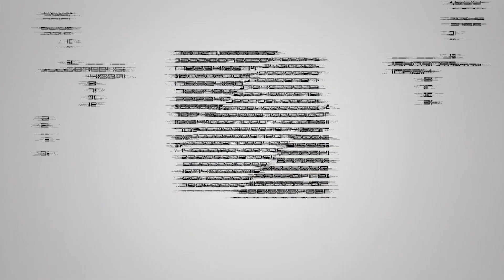VAI TER RECORDE MUNDIAL EM BERLIM? E o Ronaldo da Costa?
Nesse CNA News
- O segundo lote de inscrições para a Maratona do Rio abrem na segunda-feira, dia 17/09 ao meio-dia.
O primeiro lote abriu e esgotou no primeiro dia. Não deixe isso para depois!
- Meia de Copenhagem terá 15 atletas sub 60 e tentarão baterão bater o recorde do Zesernay Tadese. Será que rola?
- Domingo também tem a Meia do Porto, em Portugal, prova que corri no ano passado. Esse ano vou para a Maratona
- Será que vai rolar recorde mundial em Berlim?
- Ronaldo foi homenageado pela prova
- E como estão se sentindo os Speed Runners que vieram para Berlim para bater seus recordes pessoais?
Tracking pelo app
- A prova será transmitida pelo canal Sportv 3, a partir das 3:30 da manhã.